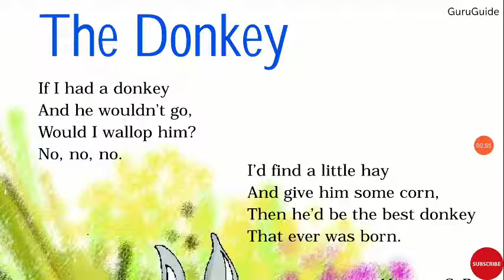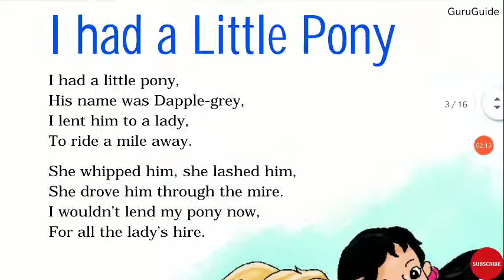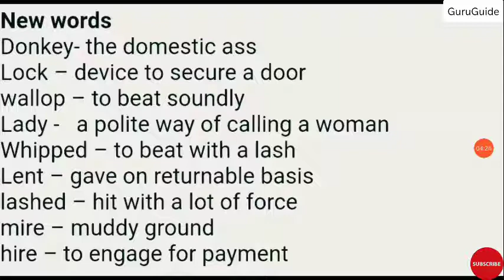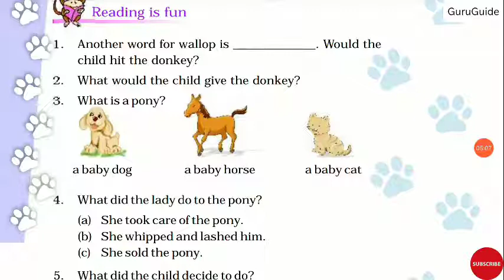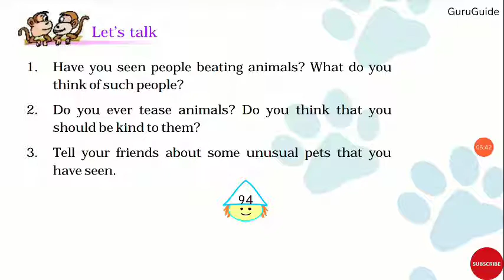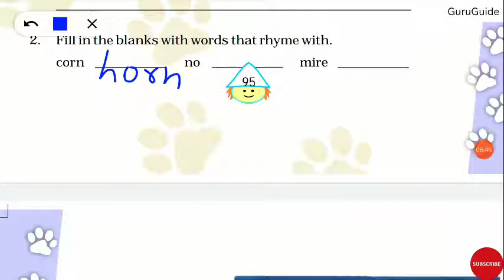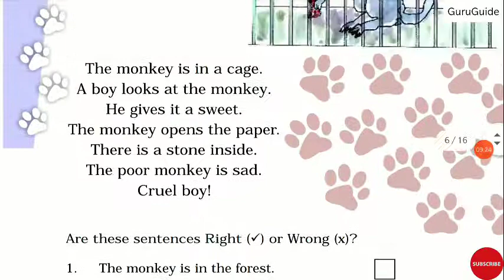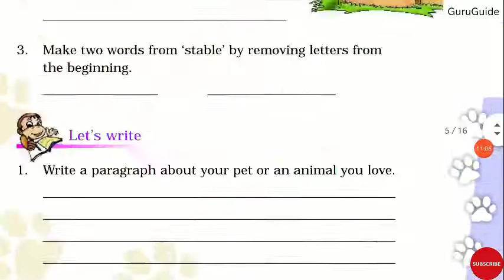Unit 6 The Donkey, I had a Little Pony Poems NCERT Class-4 Full explanation 📚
1  Unit-6 The Donkey and I had a Little Pony
 2  Chapter -6 NCERT Class-4/English subject ka chapter no - 6
3  Unit-6/Excersies/Solutions/ summary/worksheets/Questions and Answers
4 poems for kids
5  Full explanation